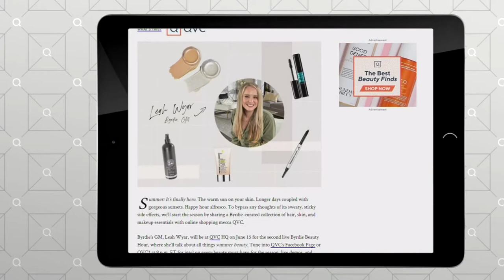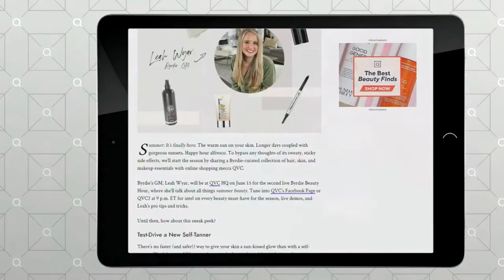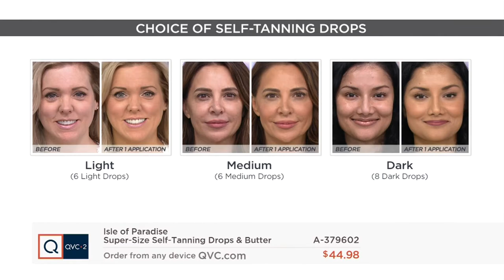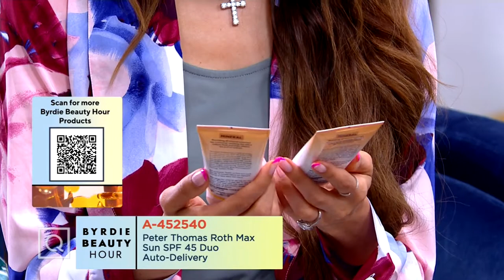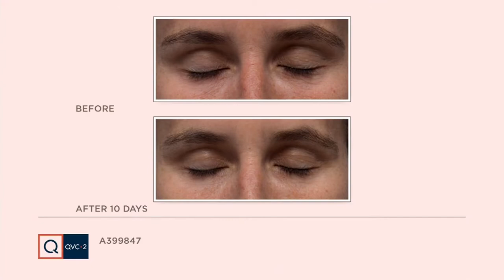Byrdie Beauty Hour: Summer of Beauty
| Celebrate a Summer of Beauty by joining us for our second QVC Byrdie Beauty Hour Live on Tuesday, June 15 at 9pm ET.

During this 60-minute beauty bonanza, Byrdie General Manager, Leah Wyar, a beauty expert for more than two decades, and QVC Host & Influencers Courtney Khondabi, will reveal the must-have curated list of summer essentials—from the waterproof mascara that’ll get you through the steamy season streak-free, to the five things you need to stock the ultimate beach bag, plus the game-changing brands you won’t believe you’ve lived without.

Byrdie is a digital editorial leader in the beauty industry, reaching over 10 million readers every month. Dedicated to all things beauty, inside and out, it takes a fresh approach to feeling and looking your best, and is known for finding the next great products and brands, reviewing the newest innovations, providing expert-vetted tips and offering scientific deep dives into ingredients, treatments and more.

You won’t want to miss this epic hour, guaranteed to transform your hair, makeup and skin routine this season.

Want to shop the show? You can snag it all at the Q,